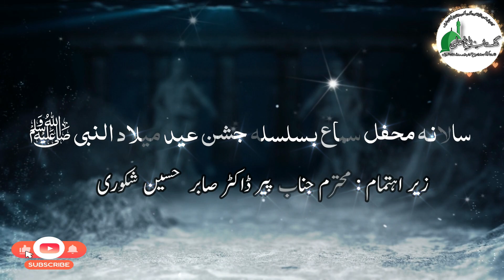Nami Danam Che Manzil Bood | Amir Khusrau | Qawwali in Farsi By Maqbol Mumtaz Qawaal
Qawwali in Farsi by Hazrat Amir Kusrau  (Nami danam chi manzil bud shab jai ki man budam)

About This Annual Function:
Mahfil e Sama Eid Milad Un Nabi
Qasim Pur Peer Colony Multan. on(Tuesday) 10th Oct 2023

Chief Guests:
Hazrat Syed Dewan Ali Usama Shah Bukhari Qadri Chisti
Sajjada Nasheen Dargah Hazrat Khawaja Dewan Bagh Ali Shah Bukhari(R.A) Hazrat Dewan Syed Fazal Hussain Shah Bukhari(R.A),Hazrat Dewan Syed Muhammad Saleem Shah Bukhari(R.A) Multan Shreef Pakistan.
Hazrat Syed Dewan Ali Ahmad Shah Bukhari Qadri Chisti
Orgnizer:
Muhtrum Janab Dr Peer Sabir Hussain
And Management of Gulistan-e-Bagh-e-Ali Multan

►►► In This Chenal You Will Find Islamic Videos like ( Official Naat Sharif , Official Qawwali Videos , Mehhfil e Naat Programs , Qawwali Programs & Other  Islamic Portal In Pakistan , We Aded New Alot Of Videos Everyday